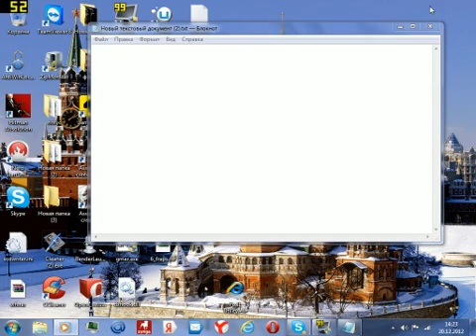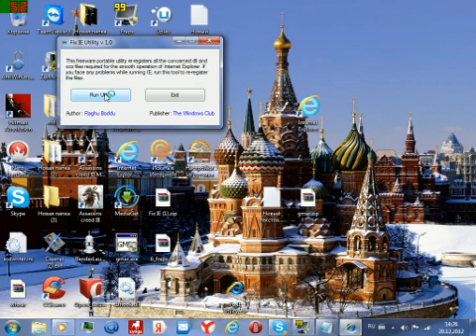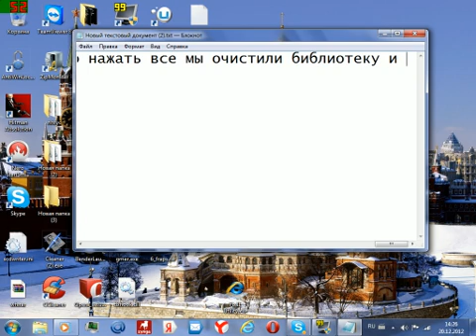что делать если Internet Explorer тормозит